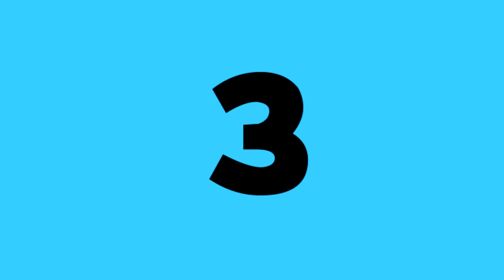Top 10 Cringe Moments in Speedrunning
You Are Now a Part of the WQ-ZONE. Make sure to stay WQ'd in.